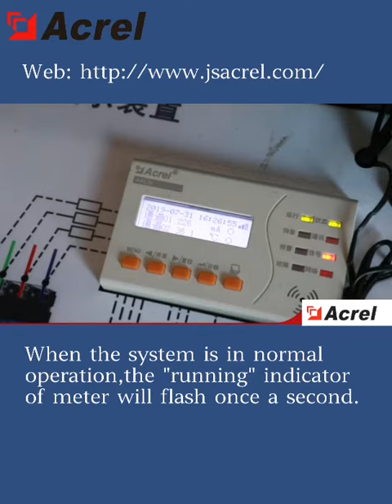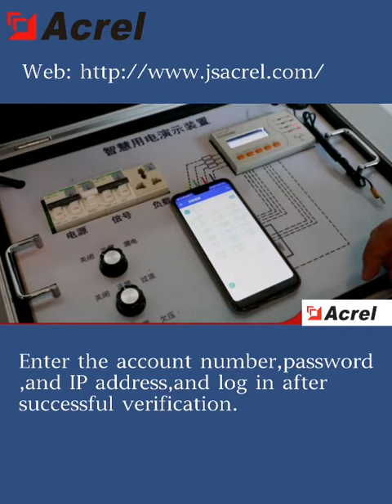Acrelcloud-6000 Cloud Platform for Electrical Safety management system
Acrelcloud-6000 Cloud Platform for Electrical Safety is an innovative electrical fire early warning management system for our country's current electrical fire accidents, which provides users with continuous data tracking, statistical analysis and safety supervision. The electric monitoring device can monitor the residual current, temperature, voltage, current, harmonics, power, electric energy and other information of the detection point in real time, and upload the cloud platform and APP. When the system is in normal operation, the "running" indicator of the meter will flash once a second; when the system is in a leakage state, the "alarm" indicator of the meter will light; when the cable temperature is too high, the "alarm" indicator of the meter will light. Users can use computers, tablets, mobile phones and other terminals to access the platform. Enter the account number, password, and IP address, and log in after successful verification. The platform can realize remote monitoring, data query, report analysis and alarm processing, etc. .